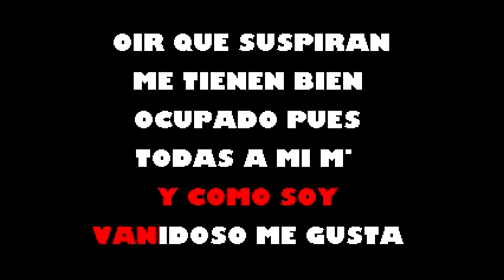Soy De Azucar Charanga Casino Karaoke